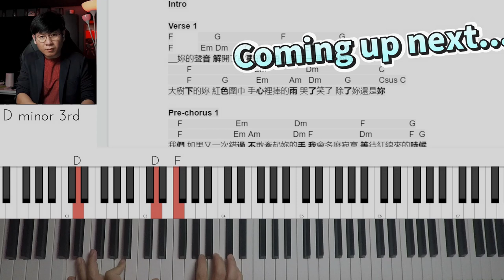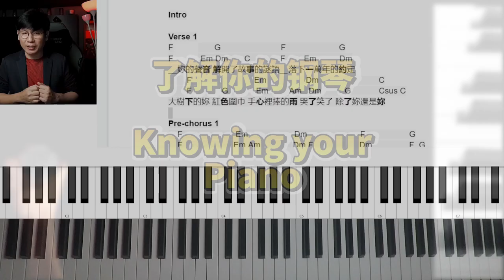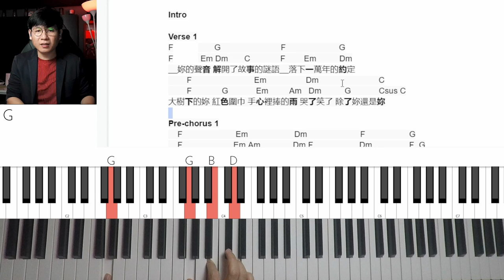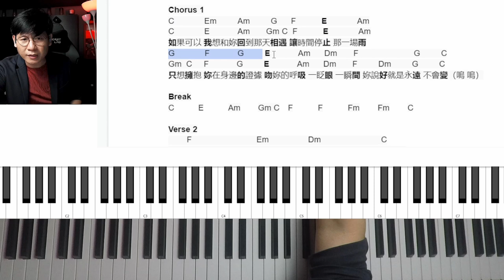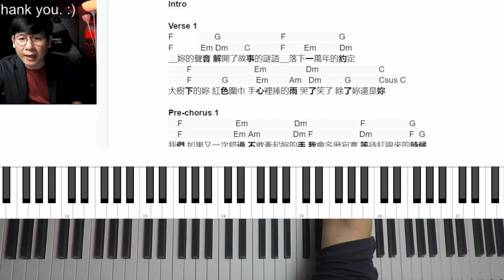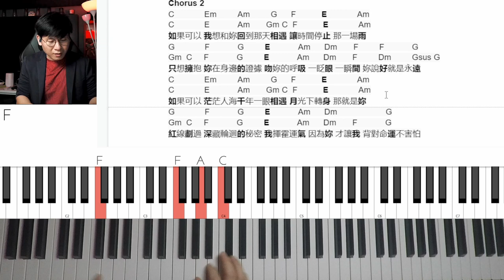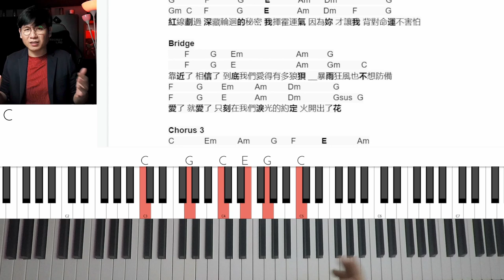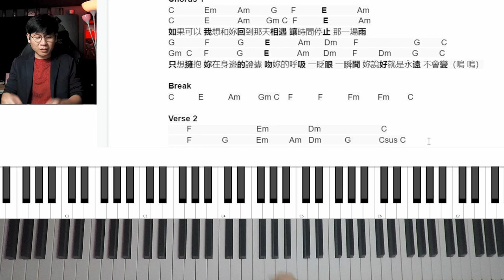如果可以 自弹自唱教学（5重不同level的钢琴弹法！）Part1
我们来一起教学【如果可以 Red Scarf】的钢琴伴奏，和它的歌谱。怎么自弹自唱这首歌。学会里头使用的和弦，了解伴奏织体，和它的伴奏“加花”技巧。👨‍🏫🎹自弹自唱教学

FULL Series 进阶版，钢琴，自弹自唱教学（EP 1 to EP7）：

👶🏻如果你是初学者，我也会复习一下钢琴上白键和黑键的关系，让你了解和弦的构成。比如两个黑键，左边的白键就是C键。它也被称为#1，或“do”。当我们往上弹时，是D、E、F、G、A、B。当你用拇指按在C键时，跳过一个键，弹E，跳过一个键，弹G。这就是C和弦，以此类推。

👶🏻👶🏻👶🏻如果你是初初初学者，我在之前的视频，《刻在我心底的名字，五分钟，钢琴自弹自唱》有说到以下几，初学者钢琴自弹自唱，必懂的点。像，了解电子琴，了解和弦，和弦的指法，把和弦放到歌里，小技巧和练习方法，怎么找和弦，初学者的电子琴，等等。而我在这个视频，就不repeat了。如果你还没有看过那段视频，我推荐你先去看，再回来，不然我保证你一定听到一头雾水。我把视频的链接放在下面：

⌚Timecodes
0:00 - 摘要
1:31 - 了解你的钢琴
2:33 - Level 1 - 4 指弹
6:26 - Level 2 - 4 指弹 + 拍子
9:34 - Level 3 - 6 指弹

我用的器材 My devices

🎹电子钢琴 (编曲琴 - Korg）：

🎹电子钢琴 (初学 - 进阶琴 Yamaha）：

🎤麦克风(Condenser)：

🎤麦克风(Shotgun)：

以上是附属链接，它给了我一些佣金，但不会给你额外的费用。这有助于支持频道，让我继续制作娱乐和教育内容。我从心底里感谢你！

🎓课程和谱 Course & Sheet
钢琴自弹自唱，从0开始：

我的频道 My Channel
我的频道主要是围绕这音乐，从歌唱教学，吉他钢琴伴奏的教学，到时下最流行的歌曲教学，专门为初学者而设。我会用最简单的方式，让你轻松无忧的了解歌唱当中技巧于秘密，让你下次去KTV时，"升key"你的自信。

比如，怎么找到混声？假音和头声的分别？高音怎么练？拍子，乐理，等等，都是我的教学范围。我还会讨论时下最流行的歌曲应该怎么唱，应该有的感觉，需要注意的地方等等。

This channel's main focus is music, while I specialized in beginners vocal training, guitar, and piano sing-along.

My training includes what is a mixed voice, finding your head voice, reaching higher notes, how to sing trending titles, finding the chords, strumming and plucking accompaniment, play by ear, and more...